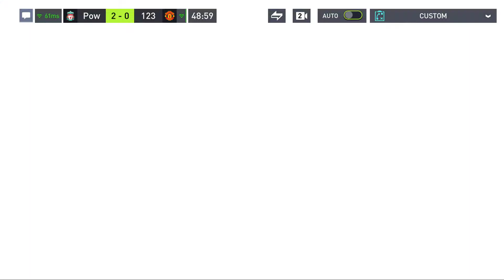Fifa Mobile - Gameplay Walkthrough Part 89 [1080P 60FPS]